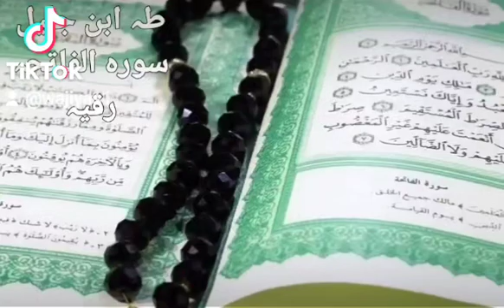youtubeshorts islamicthoughts (1)